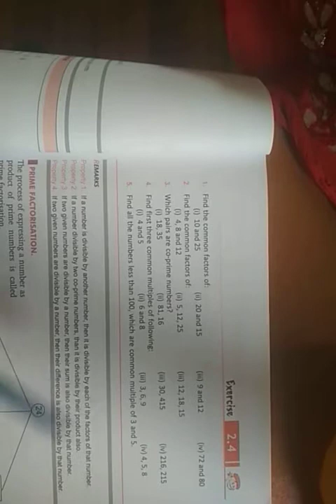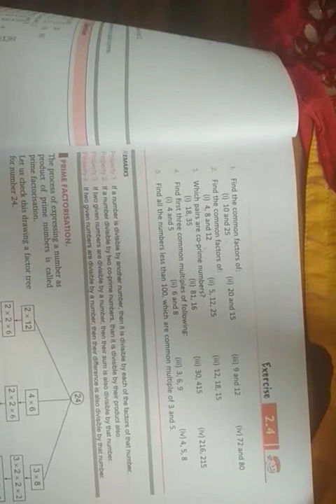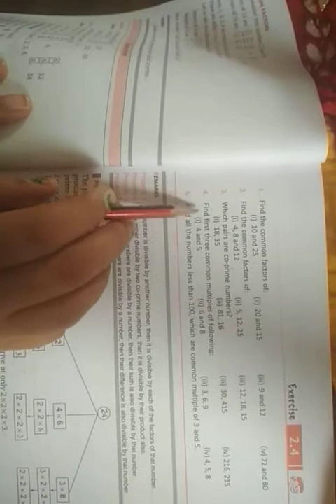class 6th ,ex 2.4 ,2.5